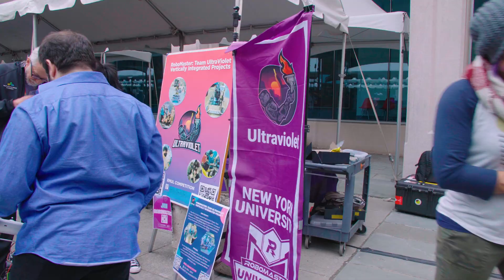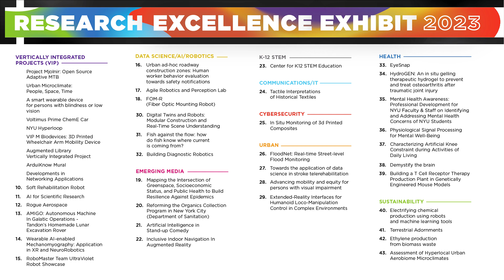Research Excellence Exhibit 2023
The Tandon Research Excellence Exhibit is an annual public event featuring exhibits that illustrate the scope of engineering and the applied sciences and their potential for improving the world. This year’s Exhibit celebrated the ways our community's incredible academic contributions connect to Tandon’s areas of research excellence. More at engineering.nyu.edu/news/robots-ar-and-cyber-everything-nyu-tandons-research-excellence-exhibit